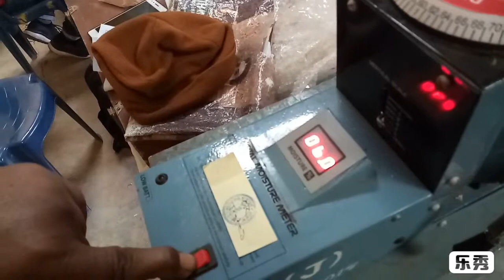How to test moisture of Ragi (Finger Millet).......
full Process of selling Ragi in Mandi also how to use Moisture Meter